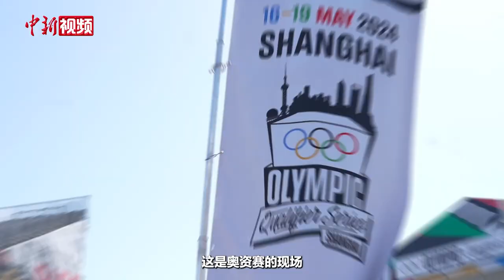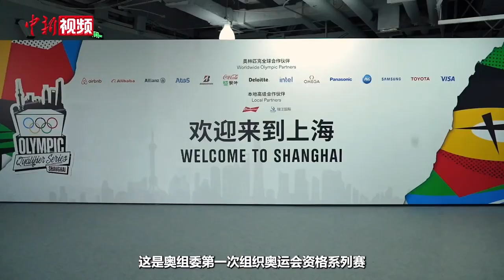走进奥资赛现场体验青春活力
5月16日至19日，巴黎奥运会资格系列赛·上海正如火如荼进行，四个奥运新兴项目——滑板、攀岩、霹雳舞、自由式小轮车的464名世界顶尖选手，为巴黎奥运会入场券展开终极对决。现场会是什么样子？带着好奇，记者来到了奥资赛现场亲身体验。（周孙榆）